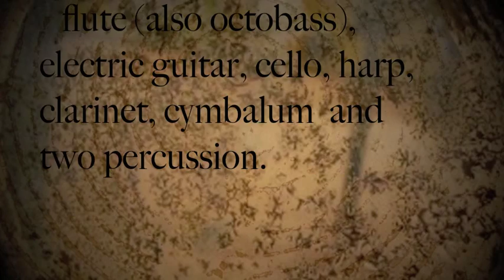Alain Bancquart ~ Labyrinthe / Miroir (1996)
Piano : Martine Joste
Flute octobass : Pierre-Yves Artaud
Electric guitar : Claude Pavy
Clarinet : Carol Robinson
Cymbalum : Roland Auzet
Harp : Virginie Tarète
Cello : Pierre Morlet
Percussion : Emmanuel Curt and Thierry Briard

Conducted by Alain Bancquart

The entire Cicle "Livre du Labyrinth" (2 cd's) is avalaible on Mode record.